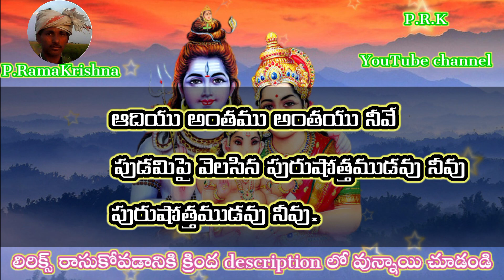నమో నమో శ్రీ శైల నివాస (telugu lyrics) Namo Namo Sri saila nivasa_Pathinti Ramakrishna Bajana Patalu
full information :
కొత్త పాటల కోసం క్రింద WhatsApp Links నొక్కండి 👇

Pathinti Ramakrishna rythu vyavasayam recording YouTube channel no.7660096648
గీతరచన్న   :- కవి.శ్రీ డి.తిరుపాలు గారు
స్వరకల్పన :- కాశీ విశ్వనాత్ గారు
మద్యమావతి రాగం : ఆది తాళం

సాకి     :- నమో నమహః శ్రీ శైల నివాస...
              నమో నమో భ్రమరాంబ ప్రాన నాధా...

పల్లవి  :- నమో నమహః శ్రీ శైల నివాస
              నమో నమో భ్రమరాంబ ప్రాన నాధా. ౹౹నమో౹౹

చరణం:- ద్వాదశ జ్యోతిర్లింగ రూపుడా
              భూమధ్యమున వెలసిన శివుడా
              జనులందరిచే సేవలందుచూ
              పుడమిపై వెలసిన పురుషోత్తముడవు నీవు
              పురుషోత్తముడవు నీవు.                ౹౹నమో౹౹

చరణం:- భ్రహ్మ విష్ణవుల శక్తియు నీవే
              జనన మరనములా కారనమీవే
              ఆదియు అంతము అంతయు నీవే
              పురుషోత్తముడవు నీవు.                ౹౹నమో౹౹
ఫ్రెండ్స్ క్రింద ఇచ్చిన లింక్ లను క్లిక్ చేసి మీకు నచ్చిన సాంగ్ వినండి 👇
1
2
3
4
5
6
7
8
9
10
11
12